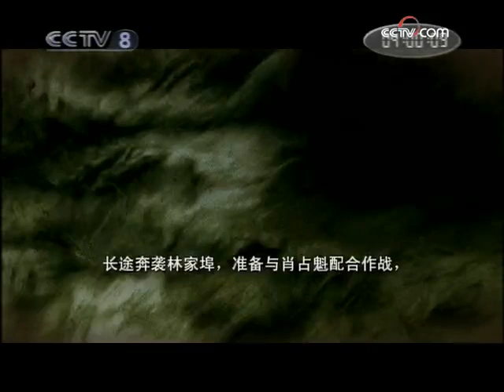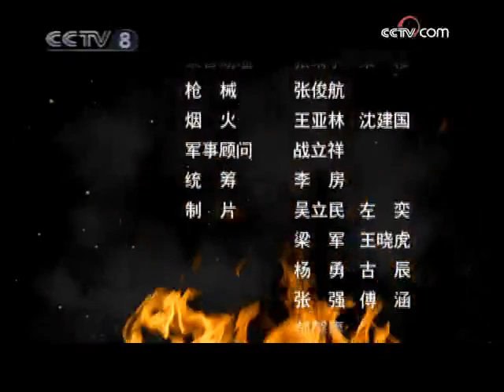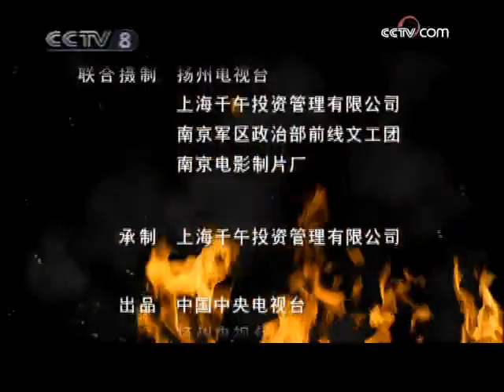【年代/战争】特殊的战场 战俘与侵略者的斗争《江塘集中营》第1集【CCTV电视剧】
Highlights：三木红日与伊田秀男讨论战况，伊田秀男提议，绕过三十九师正面防线，特种分队直捣肖占魁的指挥中心。而三木红日却不然，他现在显得有些犹豫、有些不安。特遣支队决定半个小时之内冲过河去，但遭到日军的猛烈轰炸。

■□剧情简介■□
抗日战争烽火正烈。几千名中国战俘被押往浦口，那里新建了一个军事码头，转运送往内地的杀人武器，运走掠夺中国人民的血汗财富。以夷制夷，日军要让中国人斗中国人。国民党三十九师参谋长康有根在师长肖占魁英勇殉难后，发誓要带领三十九师官兵逃生……